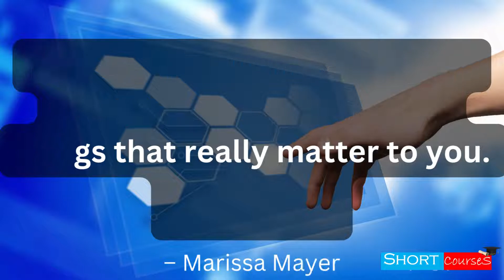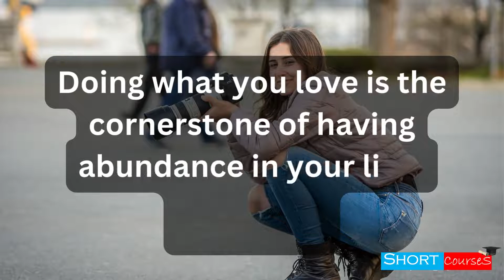Just Follow Your Hobbies || Inspirational Quotes about Hobbies || Short Courses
1. The finest thing about a hobby is that you can’t do any pretending about it. You either like it or you don’t. – Dorothy Draper
2. You can’t have everything you want, but you can have the things that really matter to you. – Marissa Mayer
3. Hobbies are great distractions from the worries and troubles that plague daily living, – Bill Malone
4. Doing what you love is the cornerstone of having abundance in your life. – Wayne Dyer

10 Things About Love and Devotion We Can Learn From Bhagavad Gita | Geeta Saar || Short Courses
10 LIFE Lesson From Bhagavad Gita You Should Learn for Better Life! || Geeta Saar || Short Courses
11 Lord Krishna Quotes From Bhagavad Gita for Youth That Shows the Right Path in Life | Geeta Saar
7 Rules for Happiness : Follow these to be always happy. || Rule For A Happier Life || Short Courses